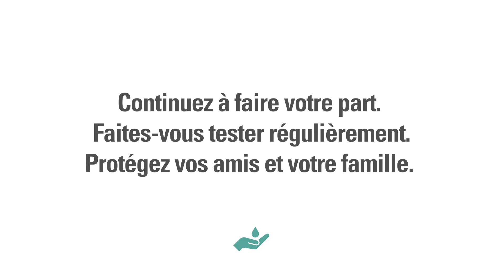COVID-19 | Attention, New Yorkais (French) (Version 3, :15)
New Yorkais : Continuez à faire votre part pour protéger vos amis et votre famille contre le COVID-19.